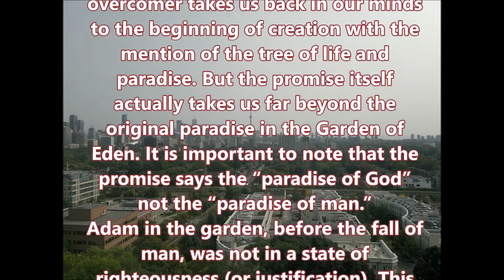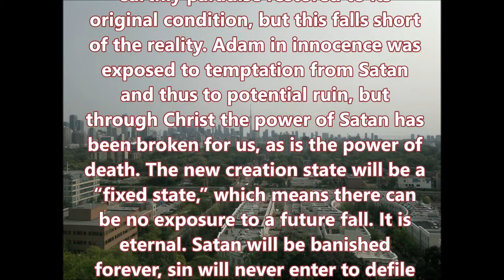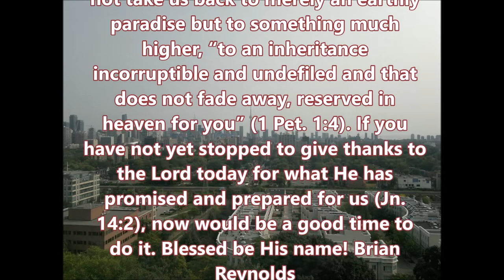To him who overcomes I will give to eat from the tree of life, which is in the midst of the Paradise